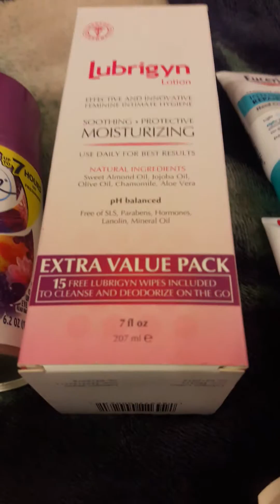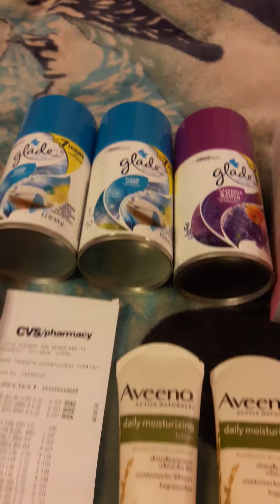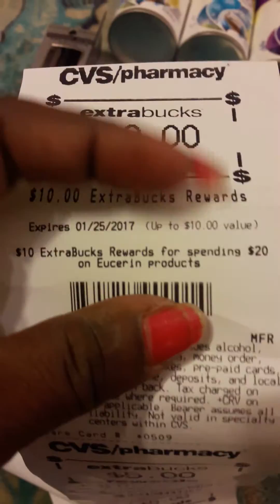CVS Haul 12/26/2016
Felicia CVS Haul  money maker 16.00 from ECB's